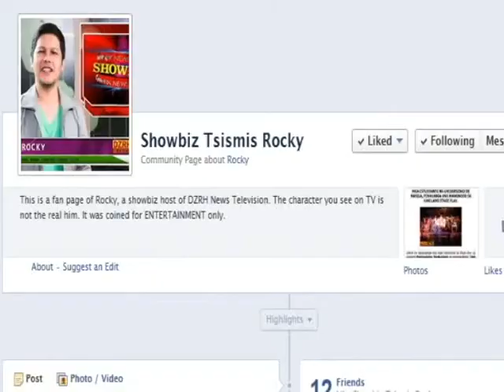Pinoy Boy Band na Legaci, hinangaan sa America's Got Talent.